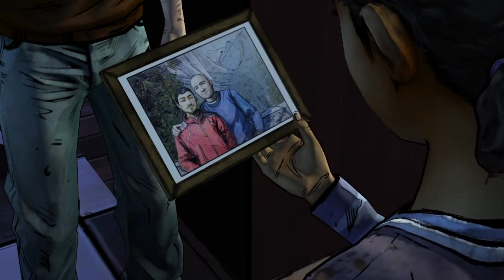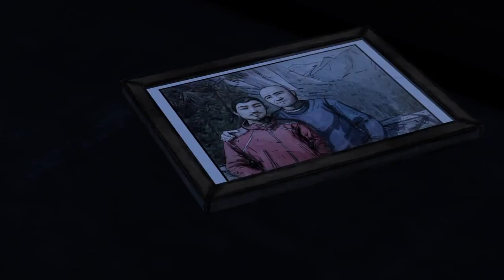- | 6 | - The Walking Dead Season Two (Rozdział drugi) (PS4 ENG) - Nieoczekiwany Moment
Zapraszam wszystkich do oglądania szóstego odcinka z serii The Walking Dead Season Two. Jest to kolejny odcinek z moim komentarzem wiec domyślam się, że może być lepszy  od poprzedniego ale mimo to wybaczcie mi wszelkie niedogodności. Liczę na to, że napiszecie mi co powinienem jeszcze poprawić. Mam nadzieję, że będzie wam się podobało i że zmotywujecie mnie do dalszego nagrywania. oceniajcie, piszcie co jeszcze chcielibyście zobaczyć.

The Walking Dead: Season Two to epizodyczna przygodówka point-and-click, której fabuła została oparta na motywach zaczerpniętych z komiksu The Walking Dead. Jest to bezpośrednia kontynuacja The Walking Dead: Season One, które ukazało się w 2012 roku.